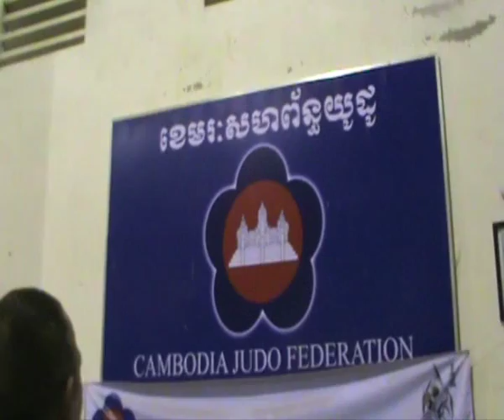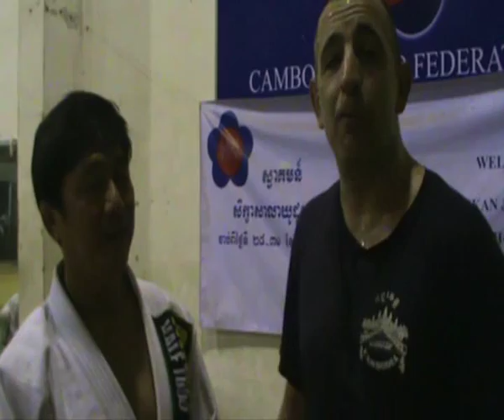Brooklyn Monk: Cambodia National Judo Team (Part 3 )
Kru Lach Vuthy, head coach of the Cambodia National Judo Team grappling coach of the Cambodian Ultimate Fighter like TV show, Khmer Warrior Champion (KWC) teaches Brooklyn Monk, Antonio Graceffo, some judo techniques. Antonio is a PhD candidate writing his dissertation on Chinese wrestling. But his research has recently lead him to judo, as a related grappling art.